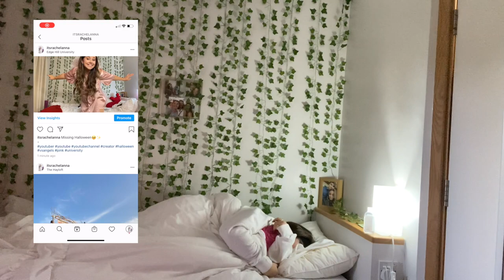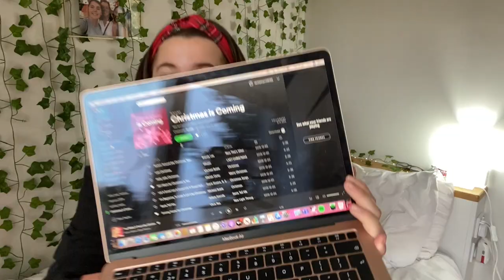GET ORGANISED WITH ME | EDGE HILL UNIVERSITY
Hey guys!
I hope you've all been doing well, especially if you're in the UK right now, I know this is an extremely difficult time but we will get through this, just keep pushing on!
I hope you all enjoy this video of me getting my extremely messy life back together ahahahah!
Lots of love, Rachel
Xx